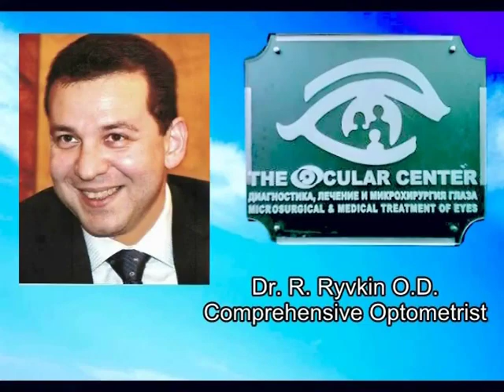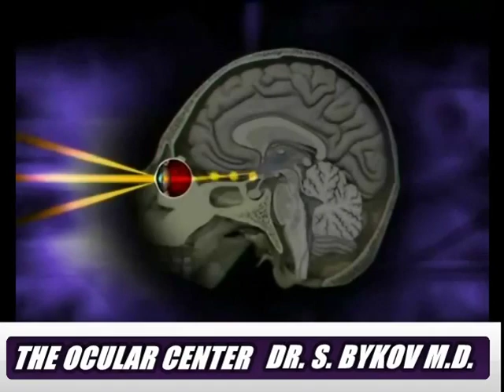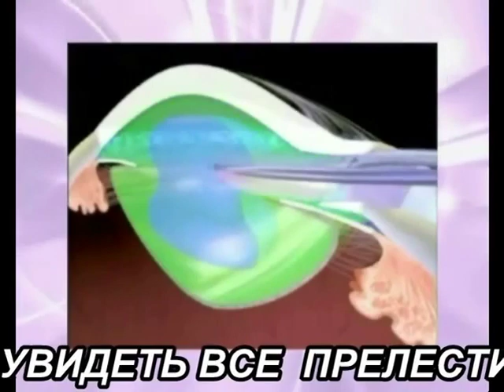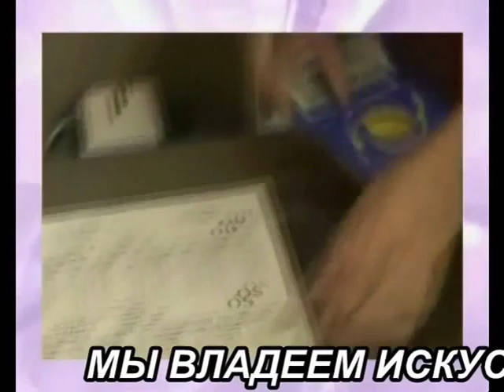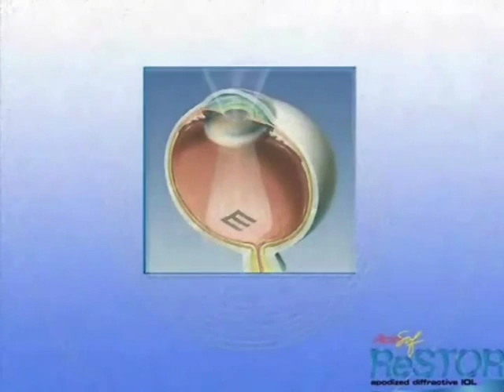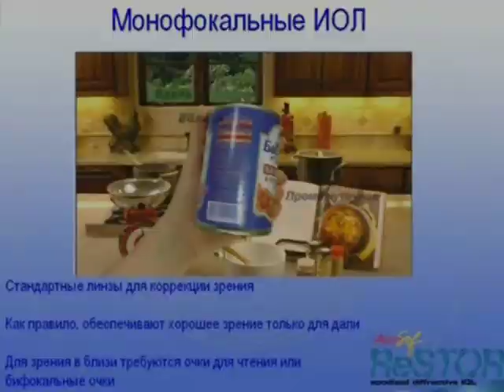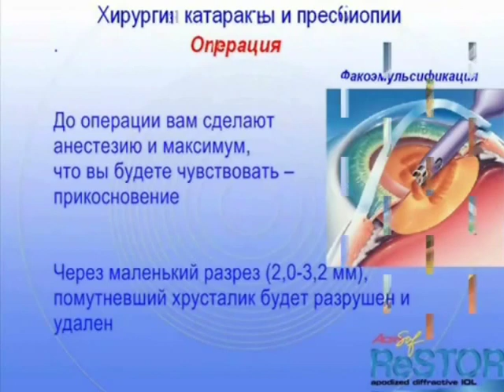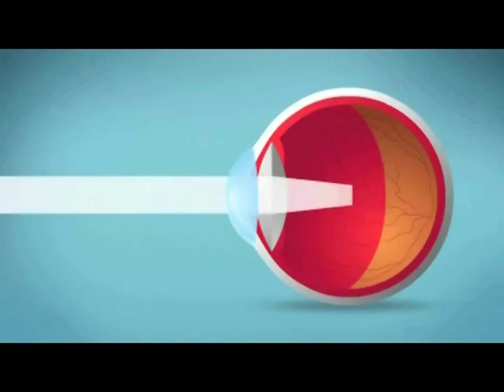Bykov Cataract Movie